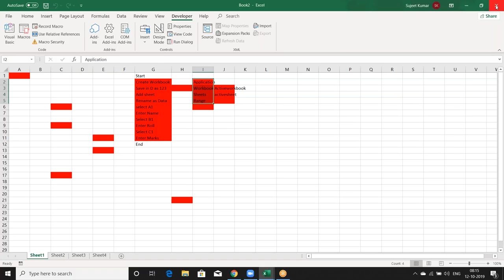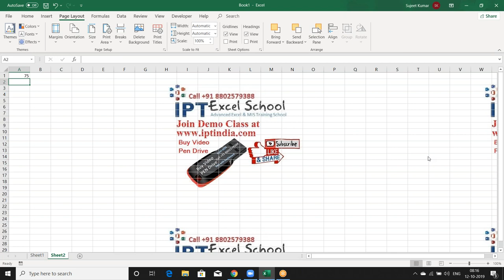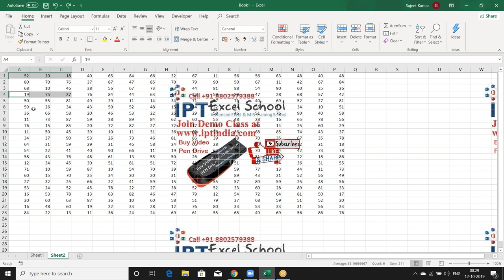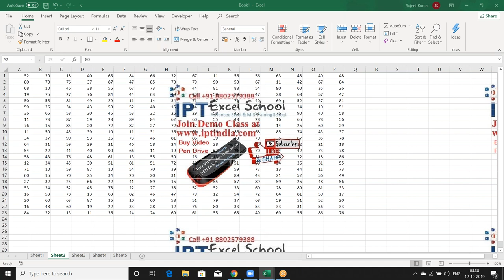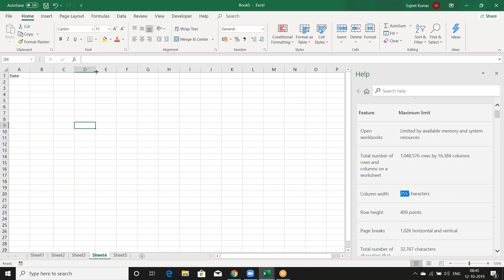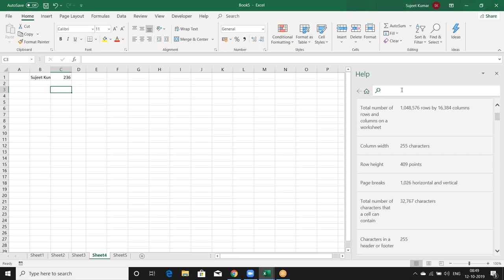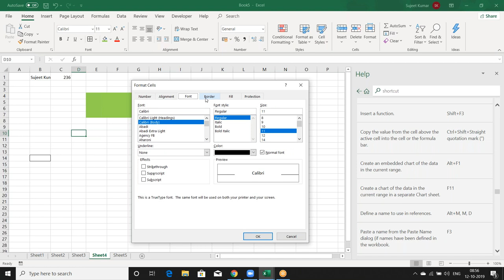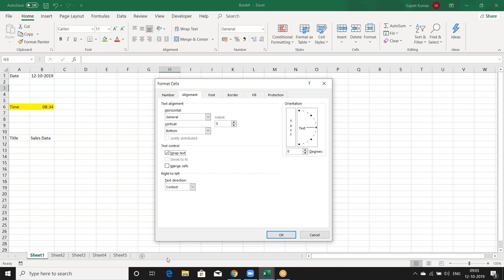Advanced Excel Course Day -2 - Learn Online Live